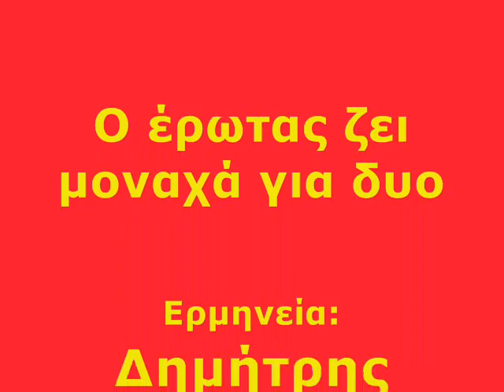Δημήτρης Περιπάνος - Ο έρωτας ζει μοναχά για δύο (Official Song 2017)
Ερμηνεία: Δημήτρης Περιπάνος
Τίτλος: Ο έρωτας ζει μοναχά για δυο
Μουσική & Στίχοι: Μαίρη Καλαργύρη
Ενορχήστρωση: Γιώργος Ρούσσος
Παραγωγή: Dando Music
Επιμέλεια παραγωγής: Γεώργιος Σρούρ
Artwork: Katia Riska
CD Ανάσες Με Ρυθμό

Σε πίστεψα σε έκανα Θεό μου
πάτησα γκάζια στης αγάπης τα στενά
μα πρόδωσες το κάθε όνειρο μου
της απιστίας το σημάδι δεν περνά

Ο έρωτας ζει μοναχά για δύο
ο τρίτος είναι πάντα μία αφορμή
για ένα βιβλίο που 'χει τίτλο το αντίο
σου το χαρίζω μ' αφιέρωση κενή
δε σου αξίζει ούτε μια υπογραφή.

Σε λάτρεψα σου έδωσα τα πάντα
όμως το τέλος είναι πια οριστικό
γιατί μες της καρδιάς μου τη μπαλάντα
εσύ δεν έχεις πια κανένα μερτικό

Έπαιξαν οι μουσικοί:
Γιώργος Ρούσσος: Μπουζούκια

Προγραμματισμός:
Θάνος Βρυωνίδης